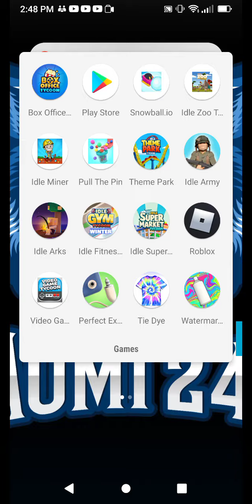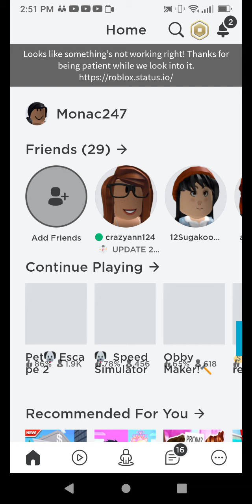Playing pet escape 2 part 1